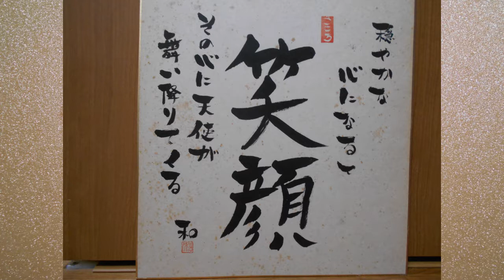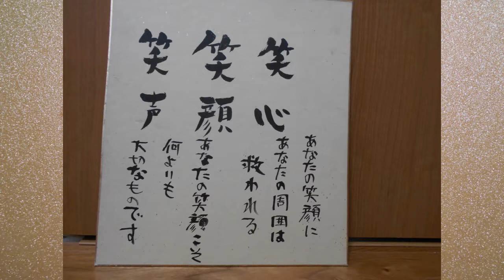ばら饅頭ともみじ饅頭 「どちらがお好き？」 福の山七福人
ばら饅頭ともみじ饅頭・・・
どりらも美味しいんですよねえ・・・